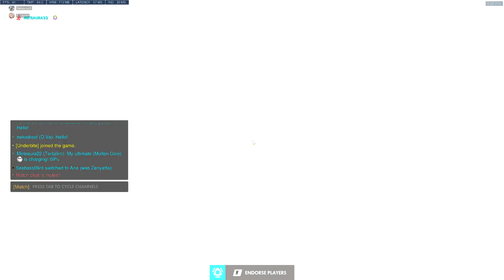I'll Be Uploading All The Rest Of My OW Vids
That don't have my Blue Yeti Nano fixed.